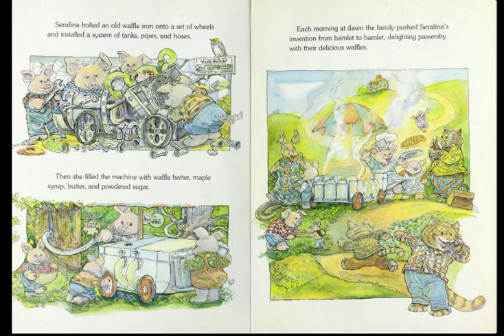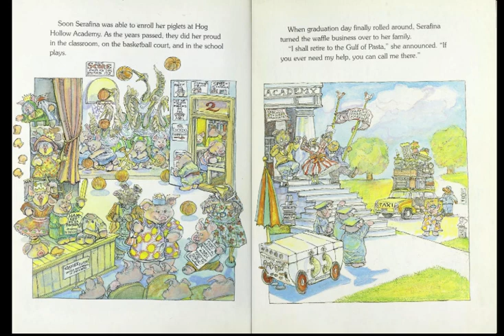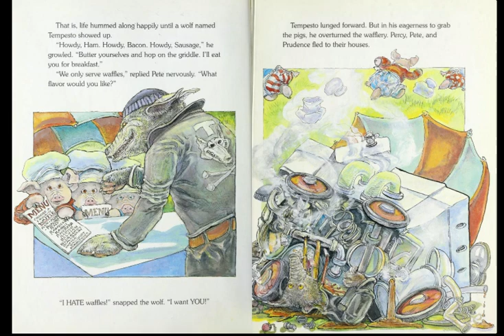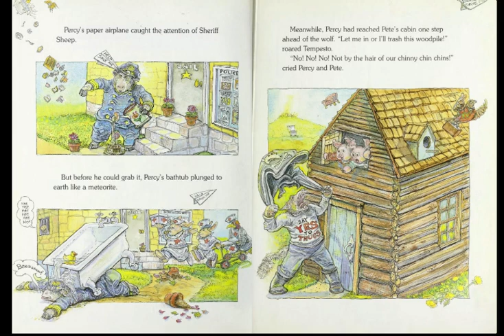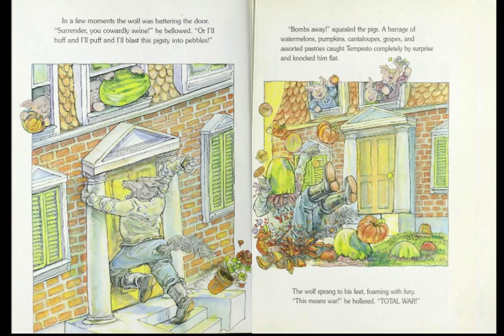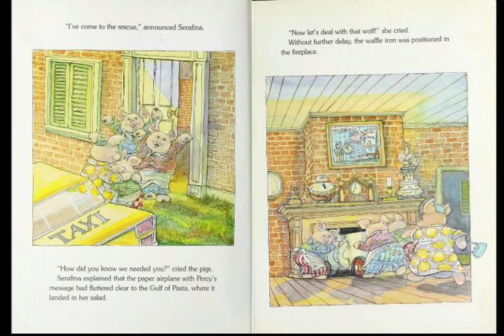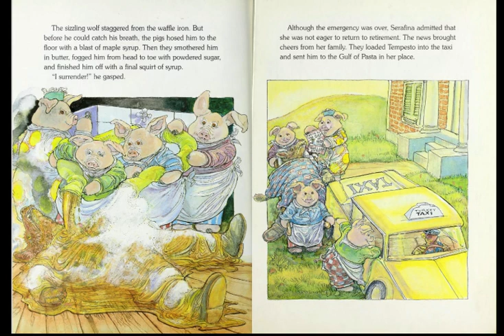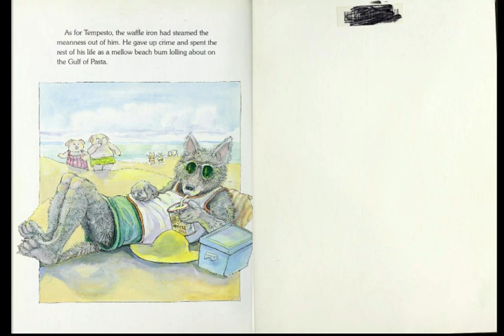the three little pigs by steven kellogg ar read aloud accelerated reader channel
Galdone, Paul
Accelerated Reader Quiz Type Information AR Quiz Types: RP, VP

This is the classic tale of the three little pigs and the wolf who tries to get them.